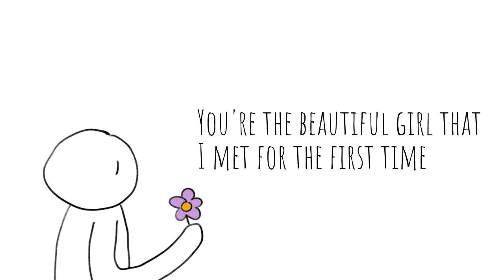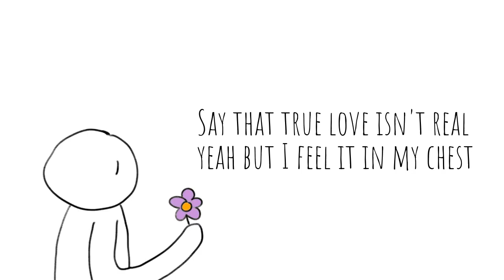FadRDN - No Better Scene [Official Lyric Video]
"Just you and me no better scene no better me no way it would end" :3

Title: No Better Scene
Album: -
Produced by: FadRDN

You can check all of my songs by clicking this link :)

About FadRDN:
FadRDN, describing himself as a music producer and singer-songwriter. He has been starting himself as an Artist since March 2020. His first EP was called Project and has 4 songs. The Same, Stay Away, Late Night, and Project I. His first ever song with his voice was a song called "This World". He later then continues to upload more songs that have his voice. His first song that reaches 500 views was "Would You Still"

This song is created by FadRDN, this song is not free to use. You shouldn't use this without my permission, and don't claim this song as yours. No public uses.